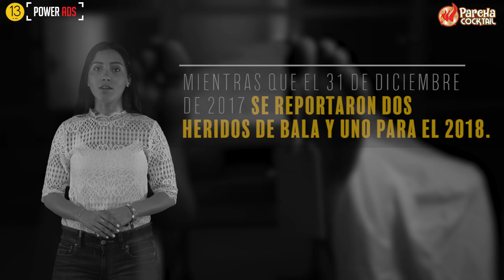Despide el año, no una vida.